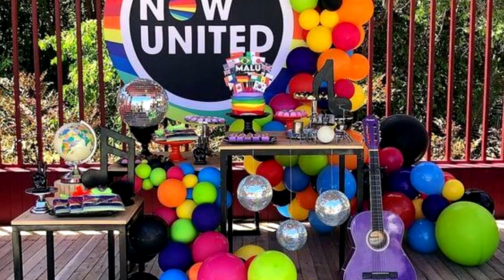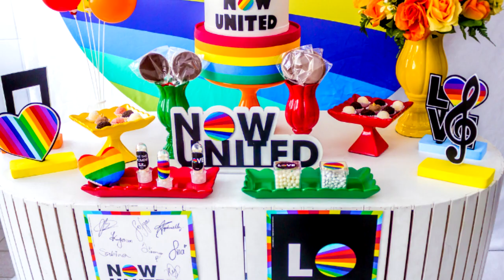IDEIAS PARA FESTA NOW UNITED - FAÇA SUA FESTA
Nesse vídeo mostro ideias para fazer uma festa com o tema da banda Now United.

♡ Kwai• Minhacasa.diy